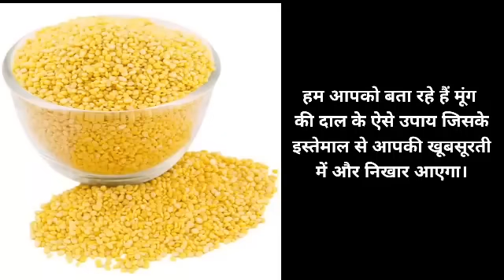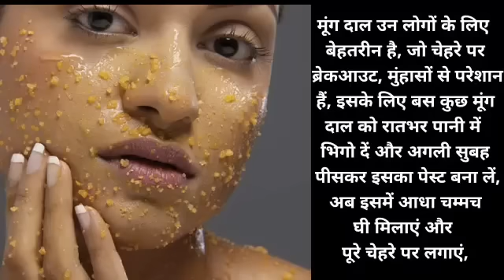मूंग की दाल है चेहरे के लिए चमत्कारी इसके उपाय जानकर चौंक जाएंगे \\ मूंग दाल के गजब के फायदे GFact